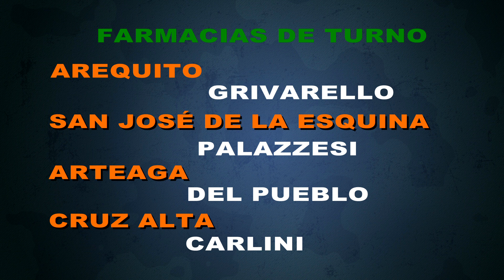Aportes de $940.000 para entidades sanjosesinas entregada por el Senador Eduardo Rosconi este Martes